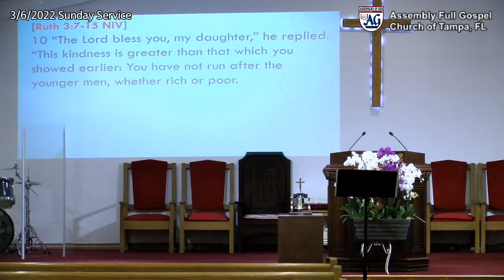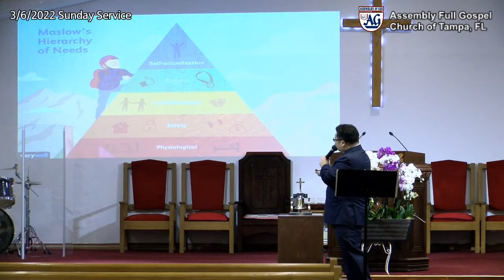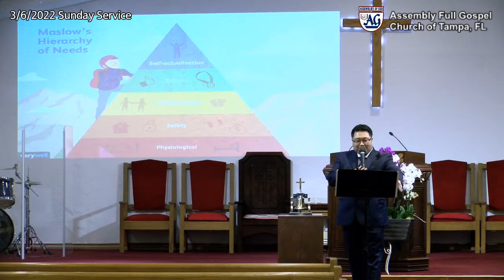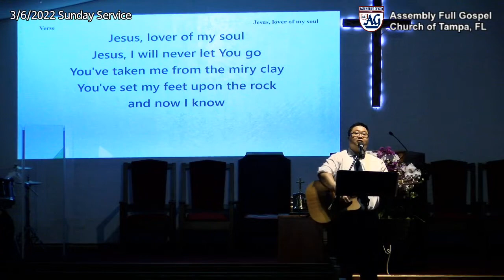순복음탬파교회 EM Service(2022.3.6) "Keep your dignity" (Ruth 3:7-15) Rev. Gabriel Jung(정병길 목사)